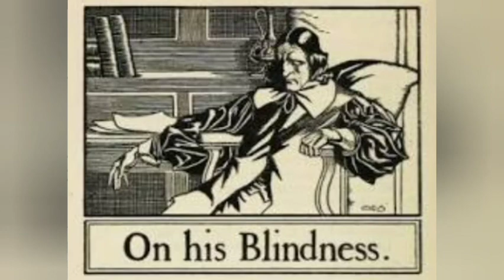On his blindness summary by John Milton in Tamil